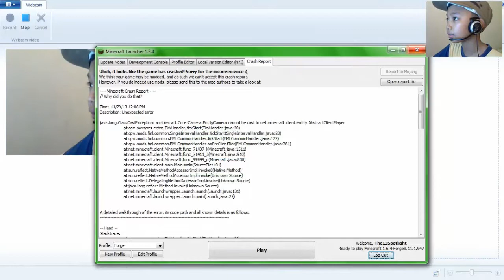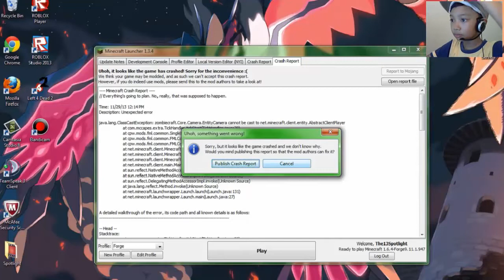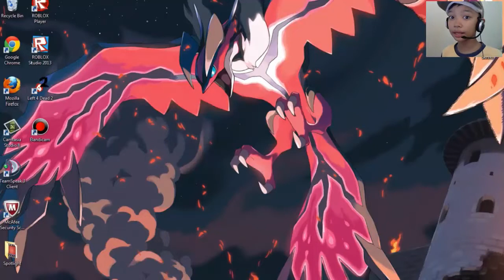HEADSHOT! - Minecraft: ZombieCraft! [1]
YES! NEW VIDEO! I'm really sorry if I made you guys wait for so long. D: